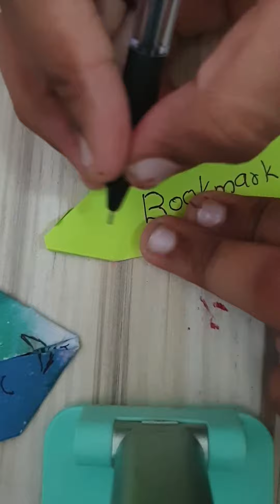cute diy bookmark( no glue)